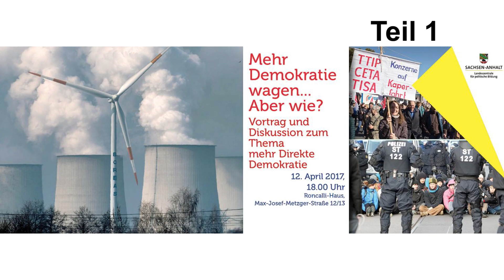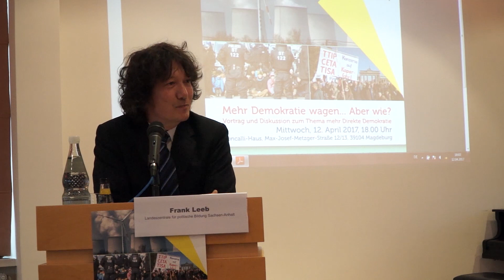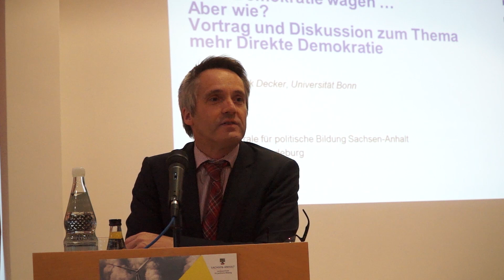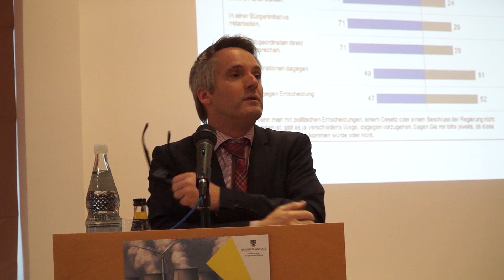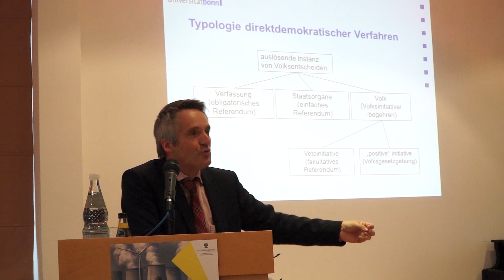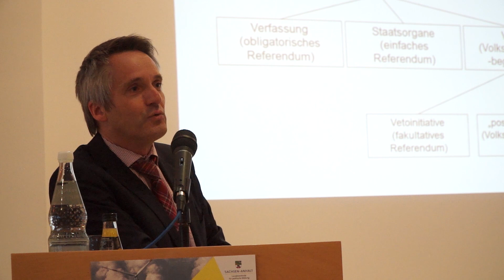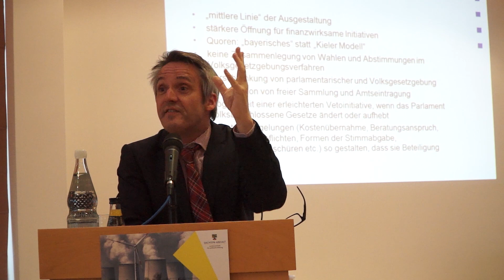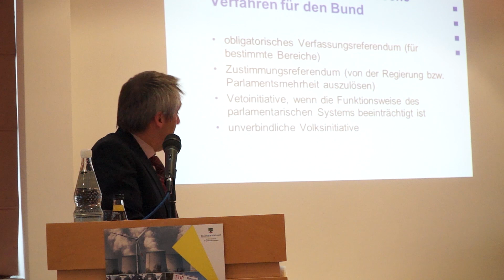Mehr Demokratie wagen- aber wie? Teil 1: Vortag von Prof. Dr. Frank Decker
Vortag von Prof. Dr. Frank Decker, Institut für Politische Wissenschaft und Soziologie der Universität Bonn, Wissenschaftlicher Leiter an der Bonner Akademie für Forschung und Lehre (BAPP)
Mitschnitt bei der Tagung der Landeszentrale für politische Bildung Sachsen-Anhalt am 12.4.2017 in Magdeburg